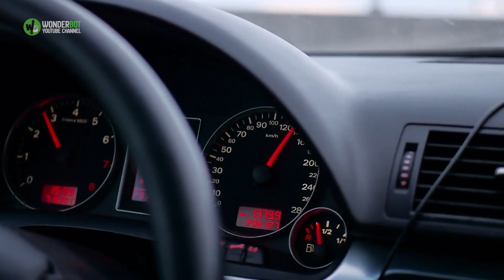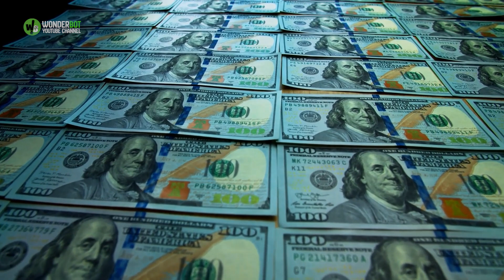Parents Lose Hope as Girl Falls into Coma, But Then a Miraculous Twist Happens | Unusual stories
In this video, we follow the story of a family who are losing hope after their daughter falls into a coma. But then a miraculous twist happens and she wakes up!

Stories like this make us believe in the power of the human spirit. By watching this video, you'll learn about the family's journey and the unexpected discovery that saved their daughter's life. You'll also learn about the incredible wildlife and animals that played a part in their daughter's recovery. So if you're looking for a heart-warming story, then watch this video!

►Explore a wide range of great stories we haven't published yet on our YouTube channel

►Join us on our Pinterest account for delightful animal stories and inspiration!